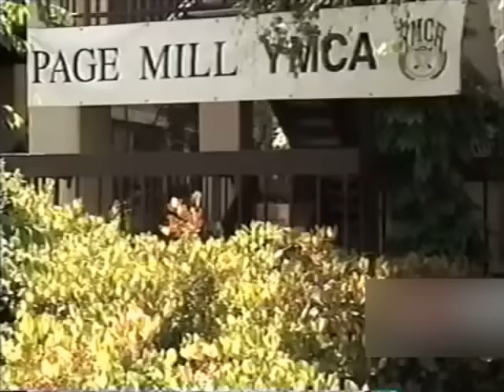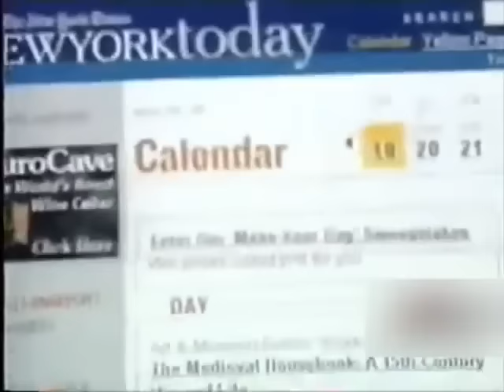Young Elon Musk featured in documentary about millionaires (1999)